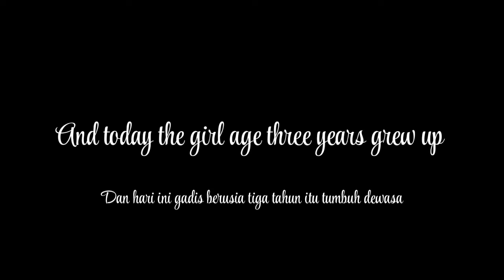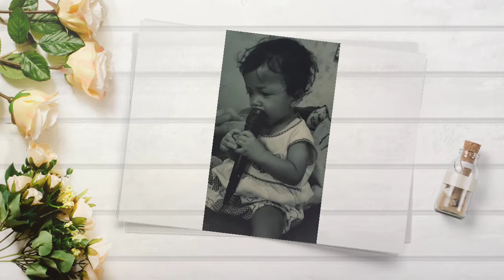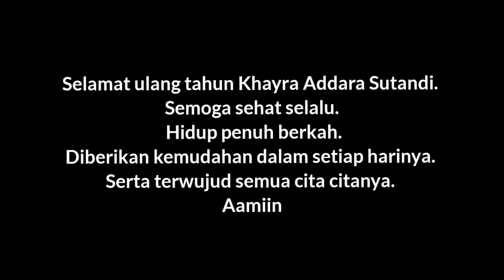Ulang Tahun Khayra